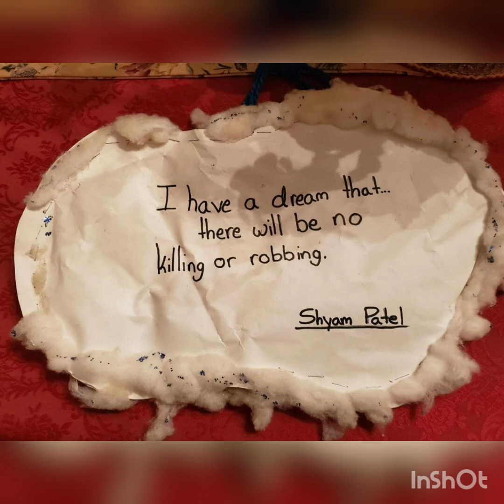Glimpse of Canada Shibir- July 2020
Pranam ji Sumdarsathji 🙏
Watch canada Shibir some moments .

Sada Aanand Mangal mai Rahiye
Pranam ji 🙏

Video Song Credit by
Musician: @iksonmusic